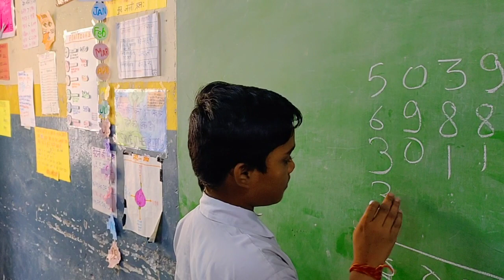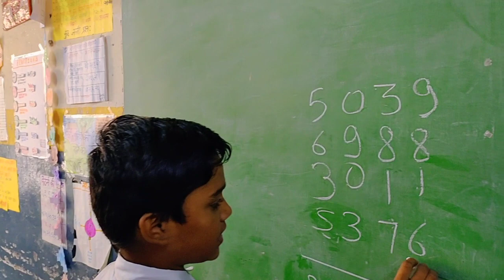magic maths tricky maths by student